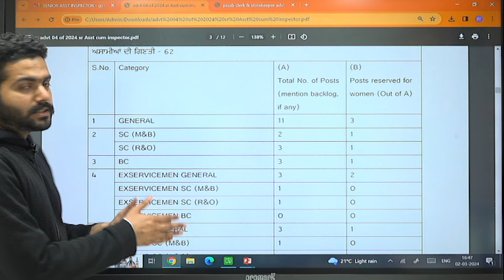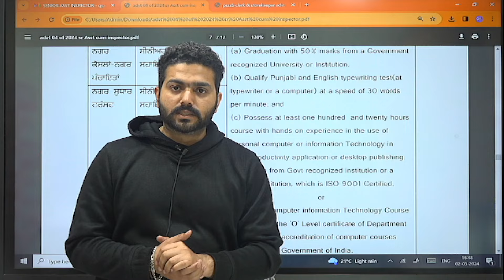PSSSB Senior Assistant Cum Inspector Recruitment 2024 | Sr. Assistant Notification | 62 Vacancies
PSSSB Sr. Assistant Cum Inspector Recruitment 2024 | Senior Assistant Notification | 62 Vacancies

psssb senior assistant exam preparation details | psssb senior assistant syllabus | psssb senior assistant classes | psssb senior assistant previous year question paper | psssb senior assistant exam preparation

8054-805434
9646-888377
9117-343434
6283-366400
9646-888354